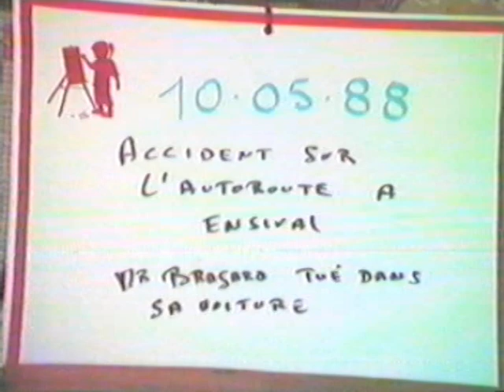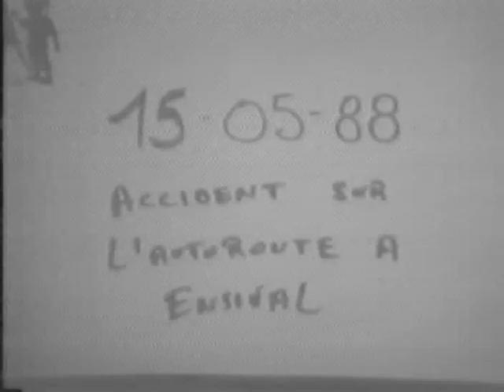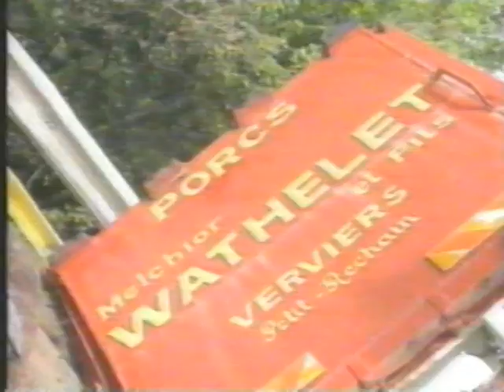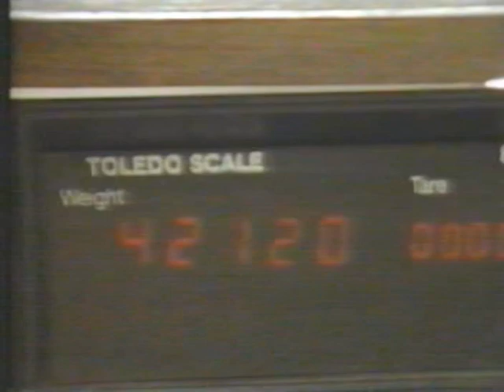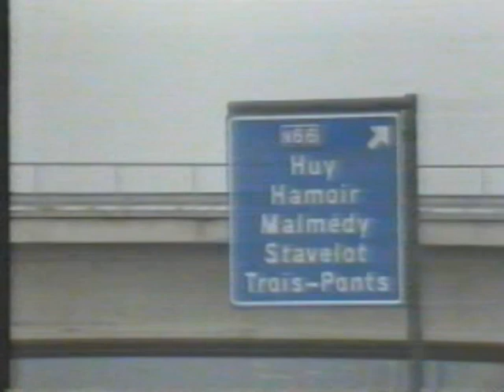RTBF1 - Mai 1988 - Accident sur l'autoroute à Ensival (Verviers)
A l'époque, il n'y avait pas de sécurité pour les camions qui perdaient les freins... en un an, plusieurs accidents mortels se soient couché sur le flan, provoquant plusieurs morts.